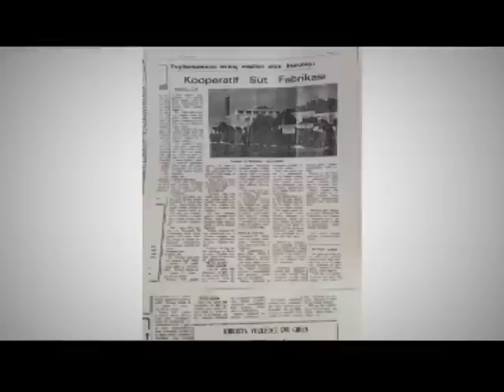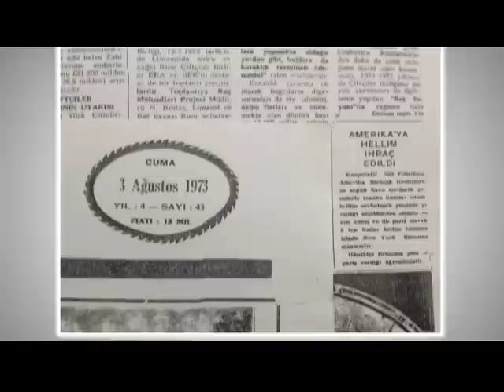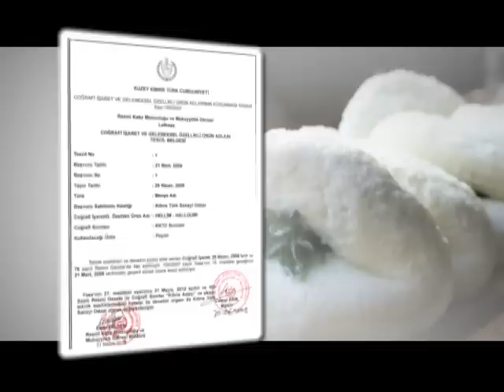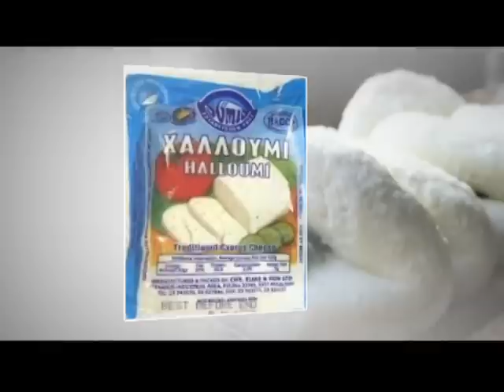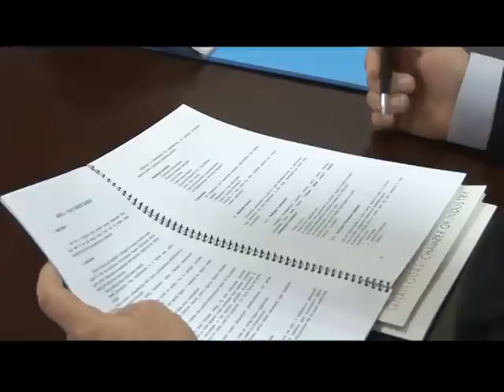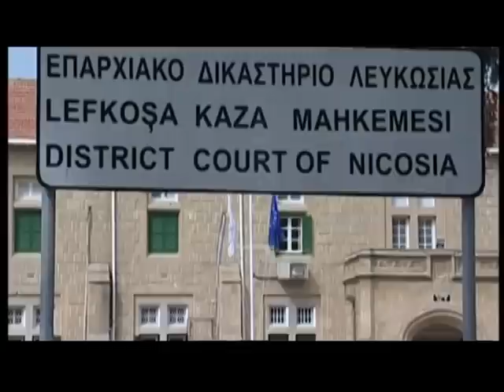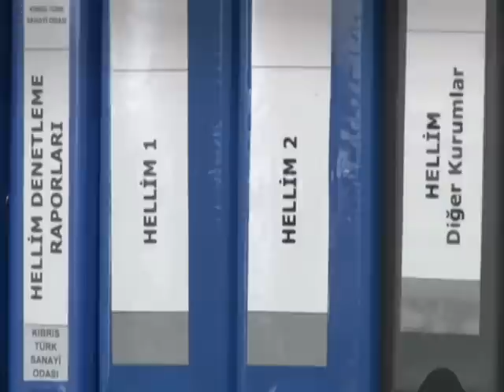The Hellim Issue